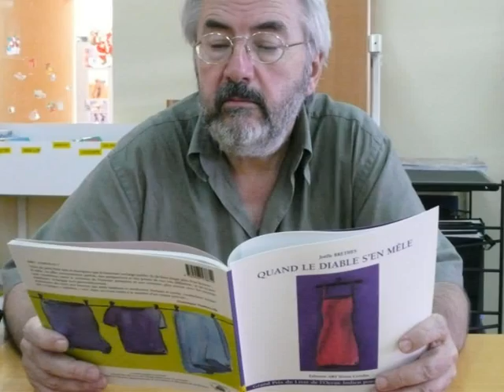arras reunion oct 09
Rencontre Réunion Arras à propos de l'écriture sociale; octobre 2009